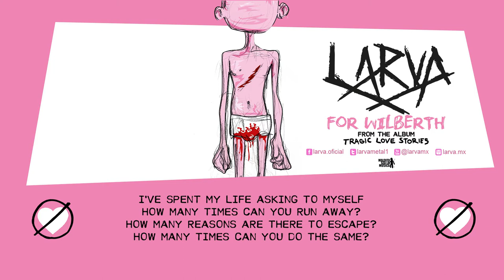LARVA - FOR WILBERTH (English Version)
track from our album "Tragic Love Stories"